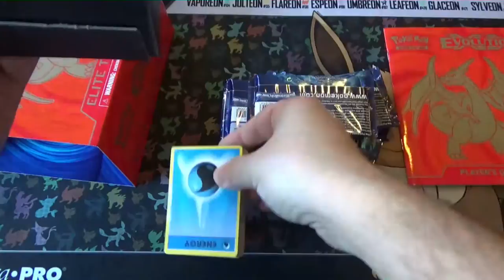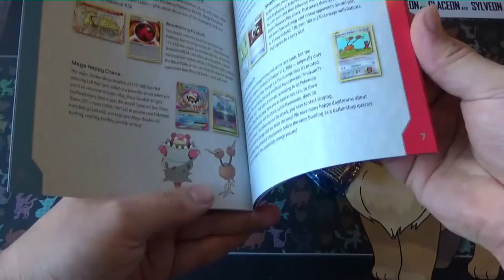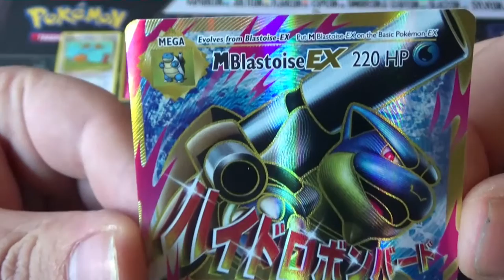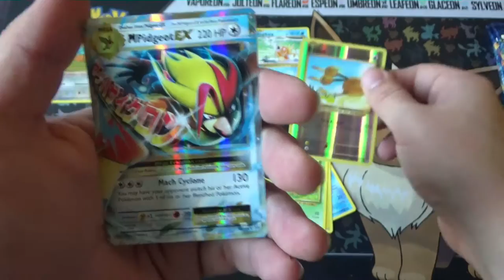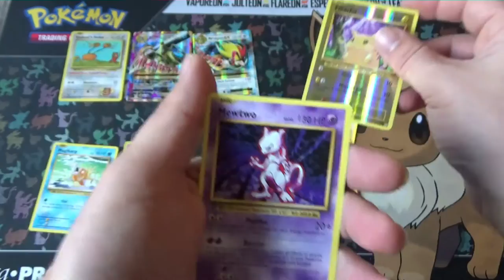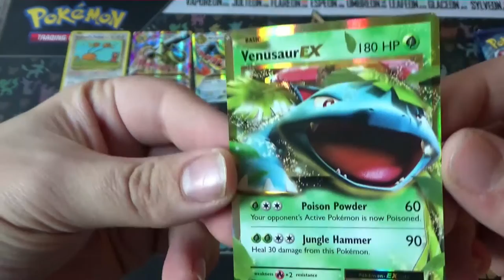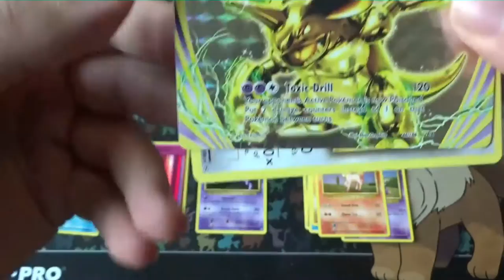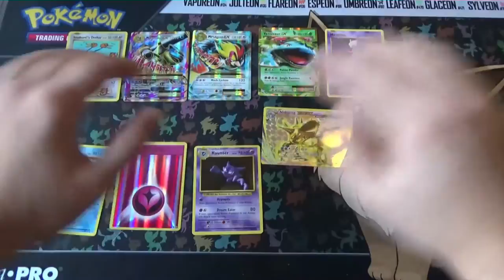Pokemon Trading Card Red Evolutions Elite Trainer Box Unboxing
En dan nu eens kijken of de red box wel geluk gaat brengen

Voor leuke PTCG producten en andere card producten kun je een kijkje nemen bij

Special Thanks naar:
Eric: Mumé
Leroy: LeroyG
Erwin: ErWiier